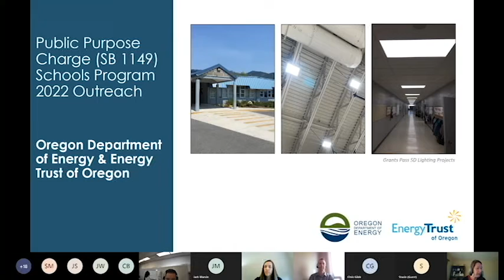Public Purpose Charge SB 1149 Program 2022 Changes Webinar